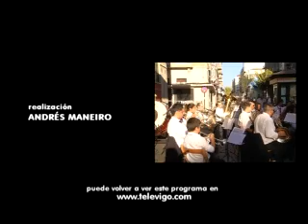Vecinos 2 (2ªparte)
El programa que hacemos entre todos. La actualidad de los colectivos de la ciudad, cada martes en Televigo.